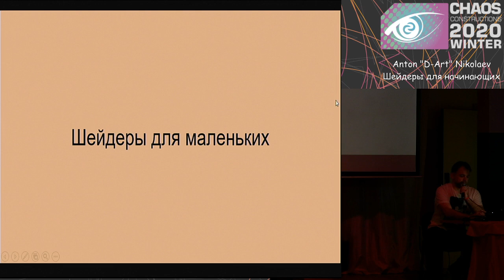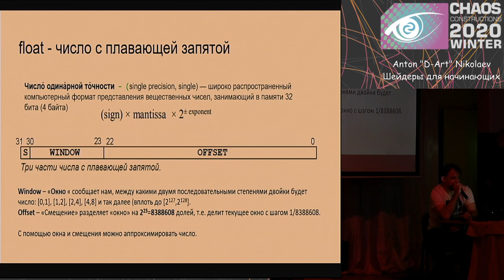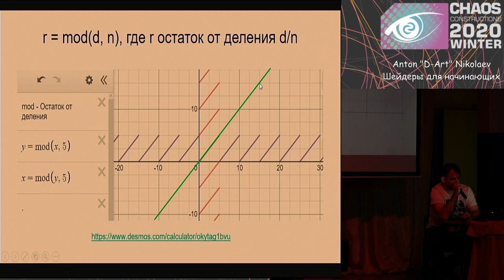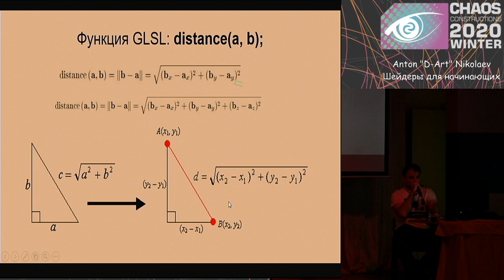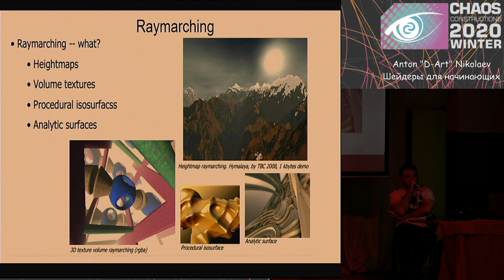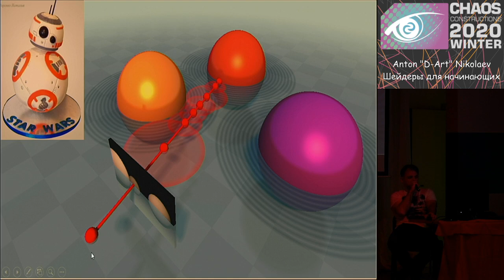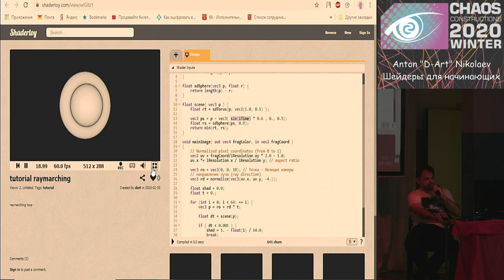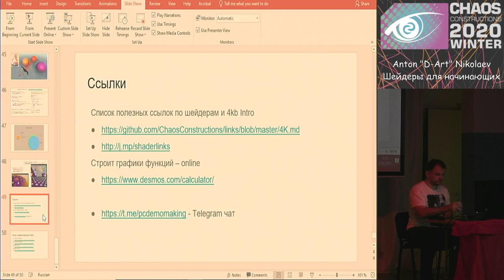CC2020Winter 'Anton D Art Nikolaev' - Шейдеры для начинающих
Доклад - 'Шейдеры для начинающих'